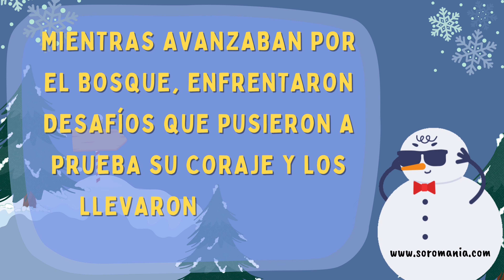SOROMANIA laberintos y cuentos - ¡Claves y Cuentos: Laberintos para Niños! - Página 17 : cuenta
📘¡Este vídeo está directamente relacionado con el primer libro de la colección Soromania Mazes & Tales! Para una mejor experiencia de aprendizaje, te recomendamos que sigas la página del libro correspondiente mientras ves el vídeo. ¿Aún no tienes el libro? No hay problema. Puedes comprar tu copia hoy mismo en nuestro sitio oficial y comenzar tu viaje hacia el dominio del Soroban y el cálculo mental. Consigue tu libro aquí: